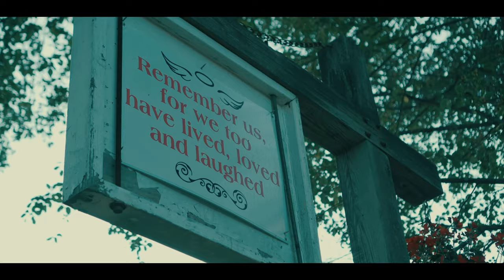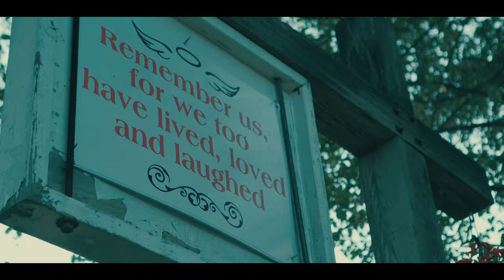I made a short film at an ABANDONED HOSPITAL | CINEMATIC Short Film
We filmed at an abandoned hospital... You won't believe what we came across...

Need some new gear? Check these out below!!

Sony A6400
My favorite 35mm lens
CHEAP Vlogging Lens
My drone- DJI Mini 2 fly more combo
Ring Light
Gorilla pod
The BEST Camera Bag imo
Mini RBG Lights
Affordable, Quality Tripod
Vlogging Mic
Affordable Slider for Beginners